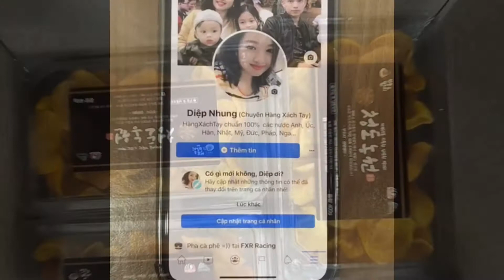Hồng sấy miếng Hàn Quốc || Diệp Nhung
299k

Hồng sấy miếng Hàn Quốc
 KHÔNG chất bảo quản, KHÔNG thêm đường hay bất kỳ chất tạo ngọt nào nên vị ngọt của hồng cực kỳ thơm mát tự nhiên.
 Hồng sấy dẻo cắt miếng có màu cam đậm, thịt mềm dẻo, được cắt thành từng miếng vừa ăn. Ăn rồi chỉ muốn ăn nữa thôi nha.

Một chén trà nóng và một đĩa hồng sấy miếng đãi khách ngày Tết sau những bữa tiệc nhậu là chuẩn vị luôn nhé.

Giá 2xx/hộp/400gr